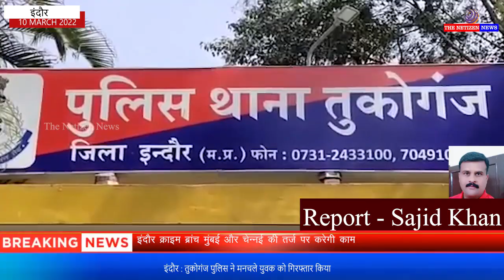इंदौर : तुकोगंज पुलिस ने मनचले युवक को गिरफ्तार किया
दरसअल पूरा मामला इंदौर के तुकोगंज थाना क्षेत्र के रेलवे स्टेशन का है जहा एक महिला ने तुकोगंज पुलिस को शिकायत की थी कि में अपनी छोटी बहन के साथ रेलवे स्टेशन के पास से जा रही थी तभी दो बदमाश एक्टिवा पर आए और महिला व उसकी बहन के सर्च अश्लील हरकत करने लगे जिसकी शिकायत महिला ने तुकोगंज थाने पर की थी वही पुलिस ने आज महिला की शिकायत पर एक आरोपी को गिरफ्तार किया है और आरोपी का एक साथी भागने में सफल हो गया है जिसकी तलाश पुलिस द्वारा की जा रही है!